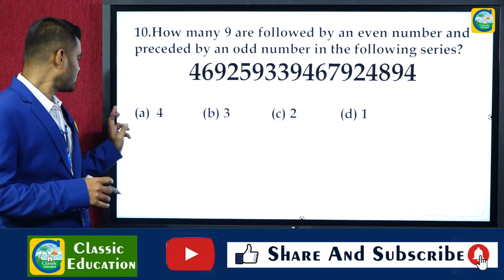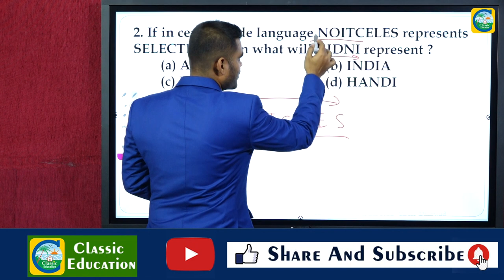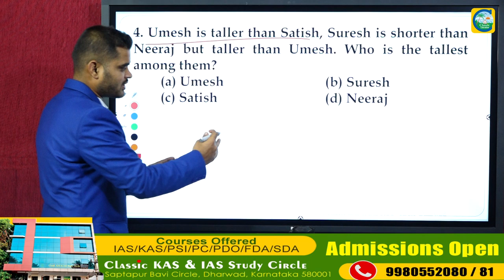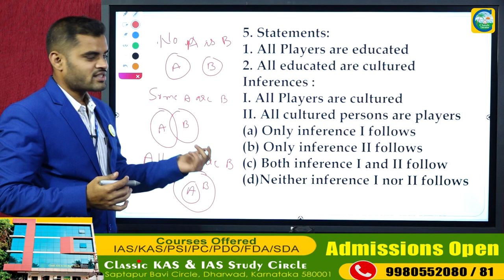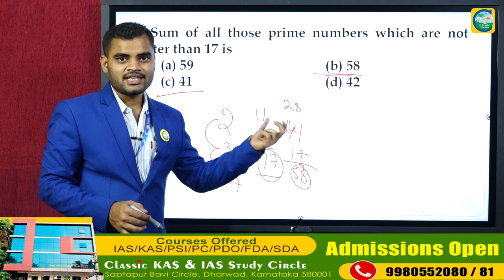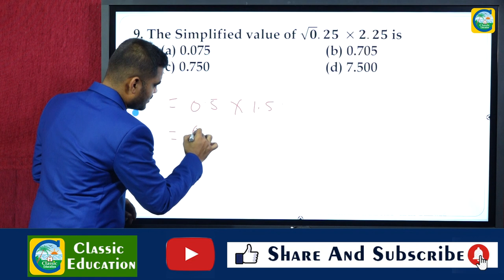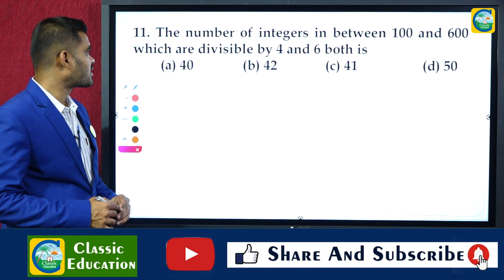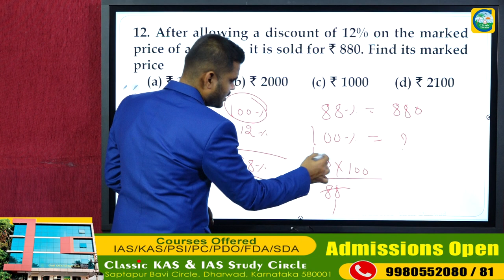SSC GD EXAM ಮಾನಸಿಕ ಸಾಮರ್ಥ್ಯದ ಹಿಂದಿನ ಪ್ರಶ್ನೆ ಪತ್ರಿಕೆಗಳ ವಿಶ್ಲೇಷಣೆ||PART 17||Classic Education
SC GD EXAM ಮಾನಸಿಕ ಸಾಮರ್ಥ್ಯದ ಹಿಂದಿನ ಪ್ರಶ್ನೆ ಪತ್ರಿಕೆಗಳ ವಿಶ್ಲೇಷಣೆ